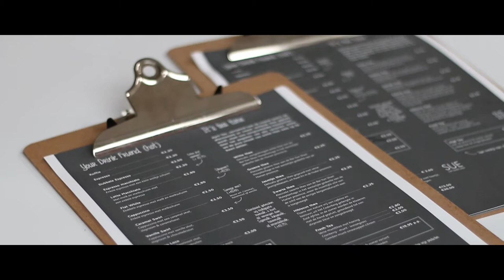Het Bloggers Event @ Your Best Friend Joure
Het Bloggers Event georganiseerd door Tessa Leffring bij Your Best Friend in Joure. Genoten van een heerlijke lunch met andere bloggers!